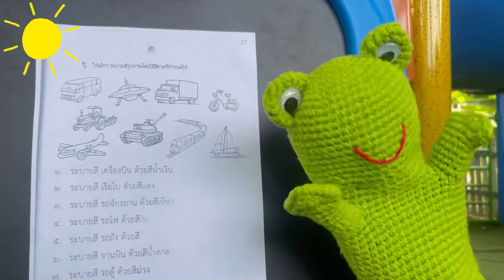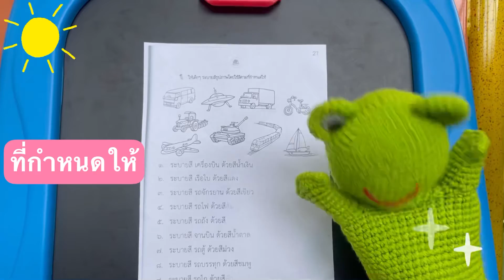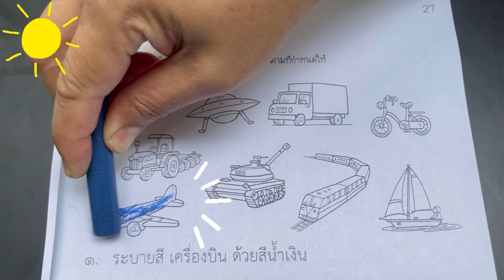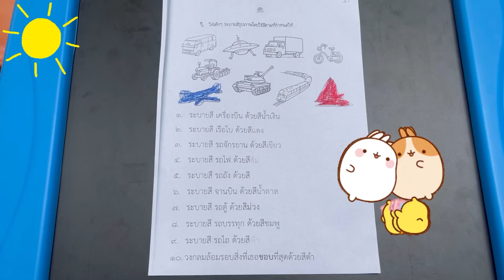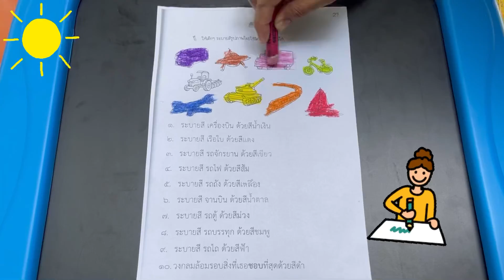แบบฝึกหัดเชาว์ปัญญา เล่ม 1 “ ระบายสีภาพยานพาหนะตามสีที่กำหนดให้ ” ระดับชั้นอนุบาลปีที่ 1